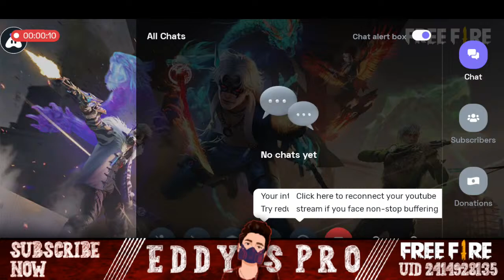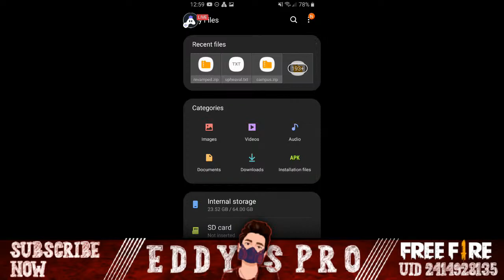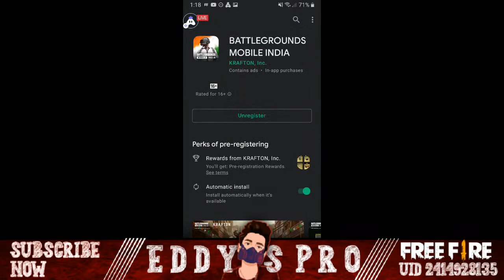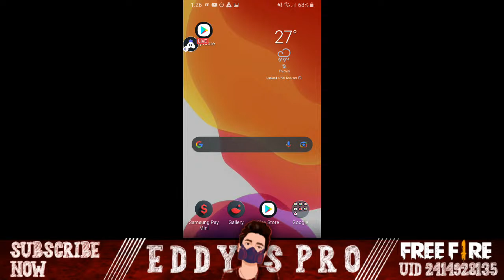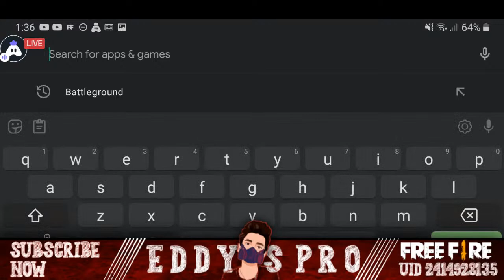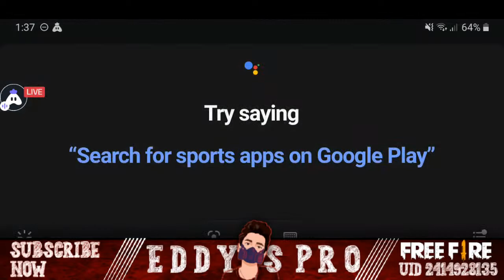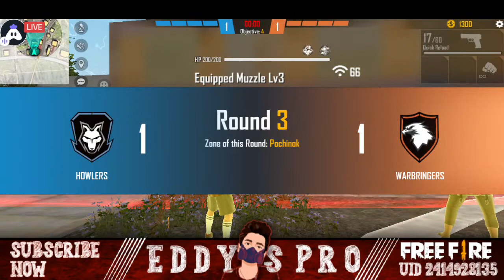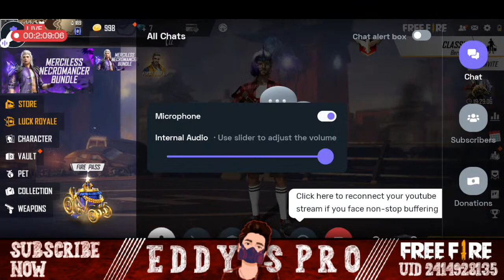free fire Malayalam live|new Live Stream|Teamcode available|eddys Noob😍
(Streeming also)

RAM = 4GB

freefirelivemalayalam
freefiremalayalam
freefirekerala